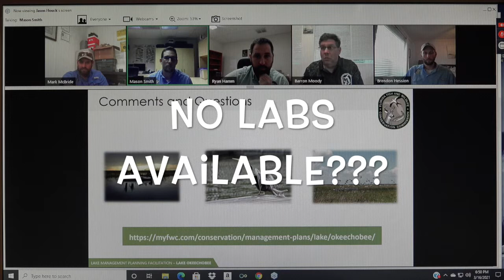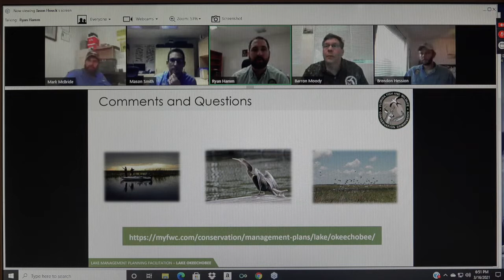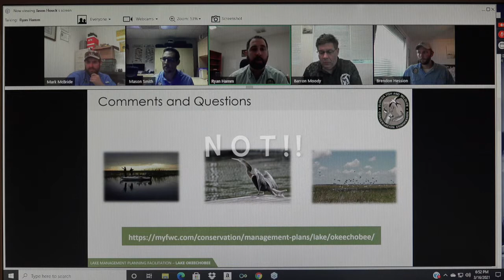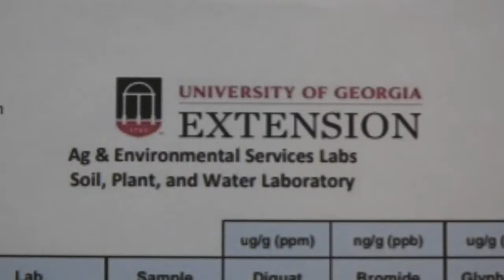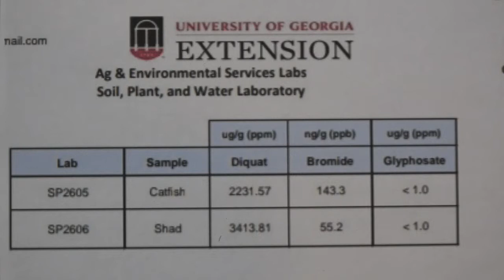Fact checking the FWC Episode 1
The FWC claims there is no labs available to check for herbicides building up in the flesh of fish. We collected two fish and found a lab and they were off the chart with diquat and bromide.